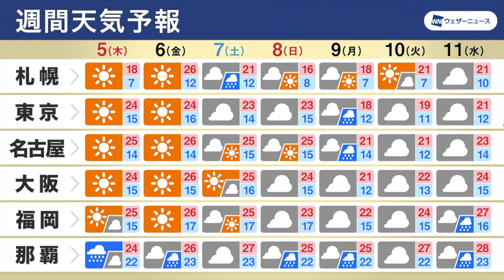GWお出かけ絶景 ゴールデンウィーク終盤の天気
みどりの日の今日4日(水)は移動性高気圧に覆われて東北～九州の広範囲で穏やかな晴天となり、各地で初夏を思わせる陽気になりました。ウェザーニュースにはGWを楽しむ絶景の数々が届いています。終盤の天気と併せてみていきましょう。

2021年おすすめ天気アプリ ダウンロード数ナンバーワン！世界最大の気象情報会社ウェザーニューズが運営するNo.1お天気アプリ「ウェザーニュース」。予報精度は90%以上の一番当たる天気予報。